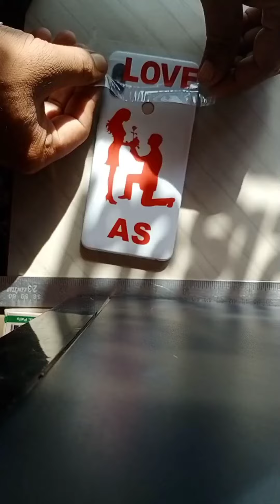Mobile back side Lamination || mobile lamination design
Mobile back side Lamination
mobile lamination design